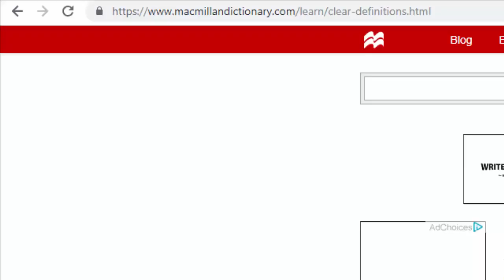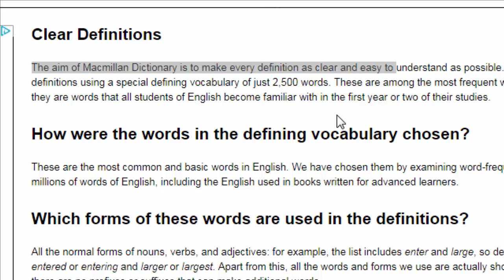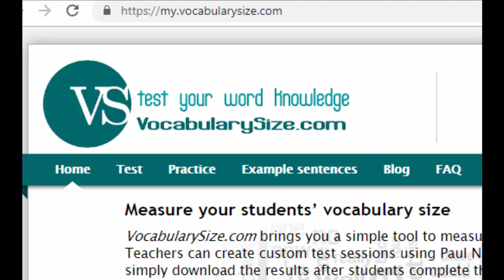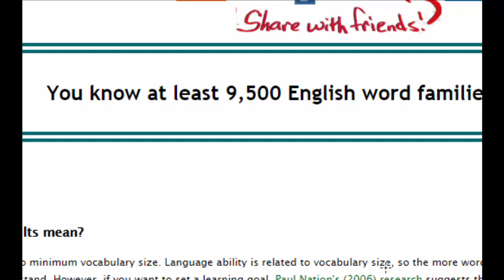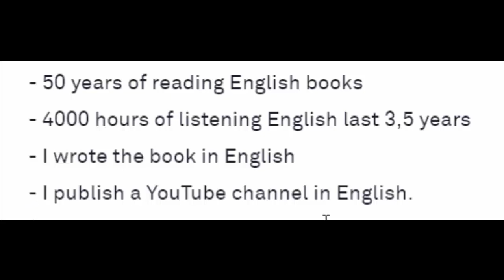Learn to pronounce English with I.K., video 56, How many words do I know?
How many words do I know?
Let's start from "defining vocabulary".
Do you know what defining vocabulary means?
Defining vocabulary is the vocabulary for clear definitions all other words in dictionaries.
"The aim of Macmillan Dictionary is to make every definition as clear and easy to understand as possible. To achieve this, we write the definitions using a special defining vocabulary of just 2,500 words. These are among the most frequent words in the English language, and they are words that all students of English become familiar with in the first year or two of their studies."
Go over all 2500 defining vocabulary and see if you know the meaning all of them.
I did that knowing the meaning all of them, asking myself how to know how much English words I understand.
I have found the answer at the address test myself and the result is: You know at least 9,500 English words families!
But without landmarks, I do not know the meaning that number.
Respectful professors authors of the test have been thinking about that.
Estimate vocabulary size for reading is 8,000 to 9,000-word families.
Estimate vocabulary size for listening is 6,000 to 7,000-word families.
A native speaker has a vocabulary size of 20,000-word families.
My vocabulary size is almost 50% of native speaker vocabulary size.
Is that a lot? Yes, it is a lot! How do I know that it is a lot? I know because of my engage for that goal, which is:
- 50 years of reading English books
- 4000 hours of listening English last 3,5 years
- I wrote the book in English
- I publish a YouTube channel in English.
How many word do you know?